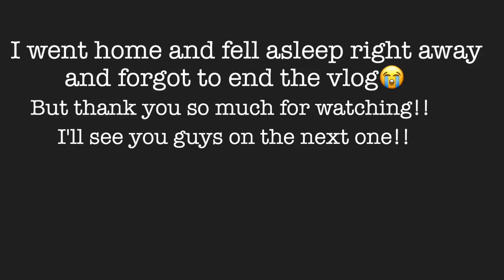ITS MY BIRTHDAY | Vlog #2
Hey guys so i know this video is super late but i literally have been trying to upload it since may 15. I really wanted to still upload the videos i hope you guys will enjoy it! I have other vlogs that will be uploaded late too so i hope you guys will stick around and watch! Sorry for the late uploads my computer is slowly shutting down on me and its take twice the amount of time to upload videos right now. ):

xo